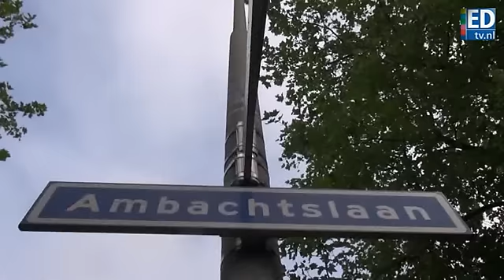Boa constrictor van 2 meter ontsnapt in Veldhoven.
Een boa constrictor ontsnapte dinsdagochtend aan de Ambachtslaan in Veldhoven. Om 13.50 uur werd de wurgslang gevonden. Gewoon in de woning van de eigenaar.